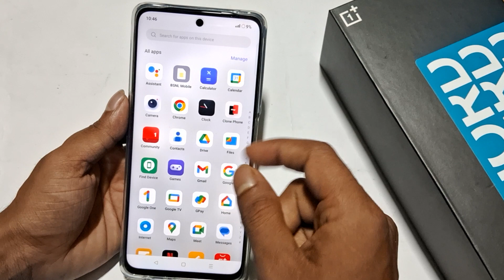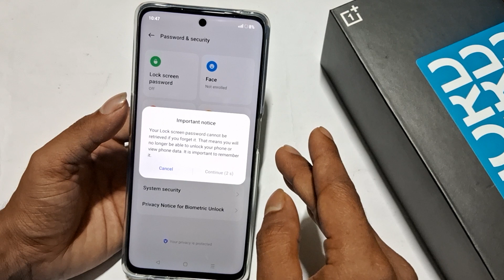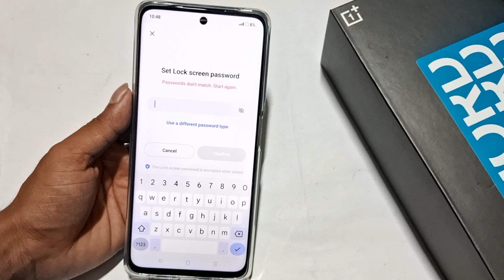Oneplus nord ce 3 5Gbme name password kaise lagaye, How to set name lock any Oneplus mobile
Oneplus nord ce 3 5Gbme name password kaise lagaye, How to set name lock any Oneplus mobile ,Oneplus nord ce 3 me pattern lock kese lagaye ,How to set pattern lock any Oneplus mobile,

60-Inch Tripod with Bag

7 Socket 6A Extension Board